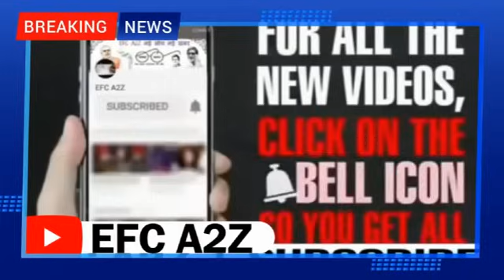Pak media crying Bharat ab Bullet train khud Bnayega Anika shocked aisa nhi ho skta